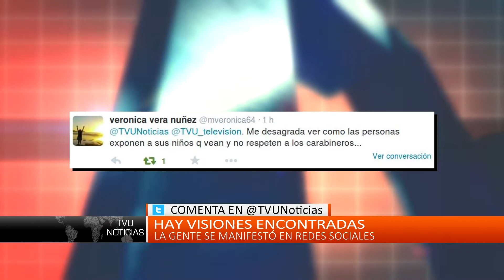Penalistas criticaron actuar de carabineros tras detención de una mujer en Concepción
La defensa de dicha persona señaló que los cargos imputados son exagerados y fuera de contexto.